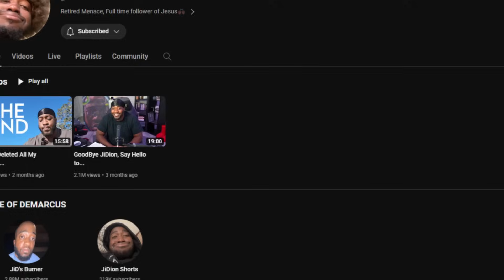Why Streamers ABUSE Religion....(the clout route)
Influencers like sneako, fresh and fit, jidion, and even andrew tate all have one thing in common, and thats their openness on religion. Why not all of them abuse religion, today we will dive into the ones that do and see exactly how and why they do what they do. sneako, andrew tate, and fresh and fit are more on the islam part of things while jidion is more on the christian side.

The Problem With Religious Youtubers. (shameless)
Why Influencers ABUSE Religion. (the clout route)
bye